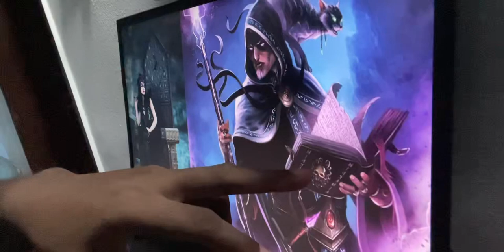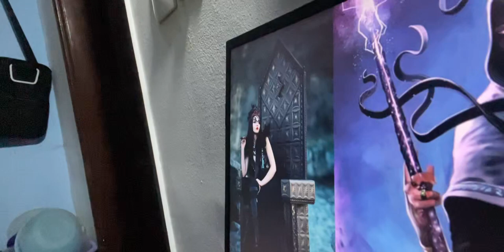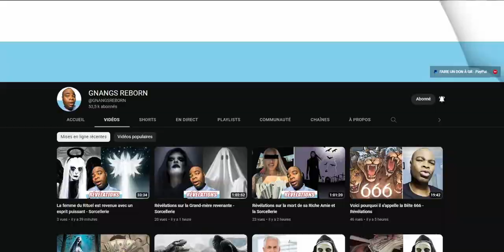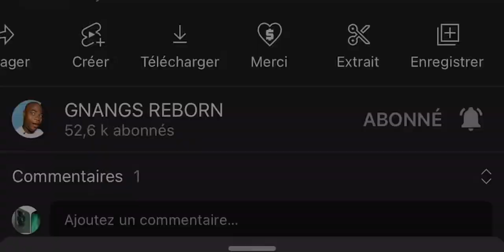Confession d'une femme qui est allée voir les Marabouts à cause de son mari